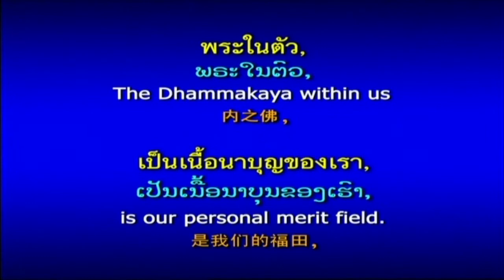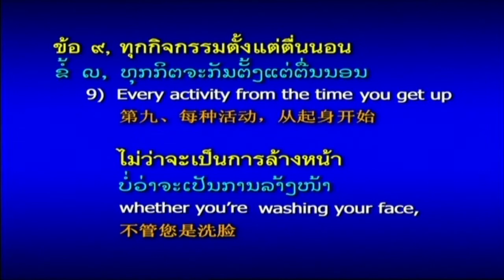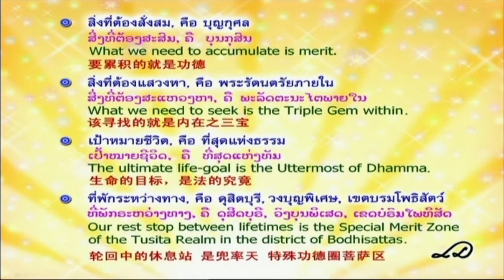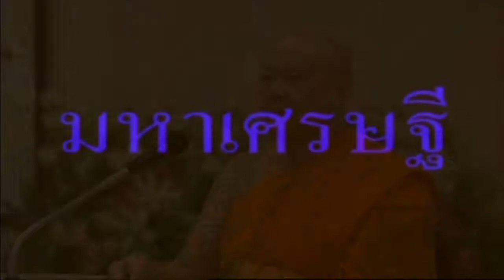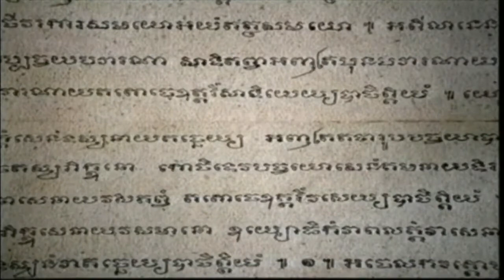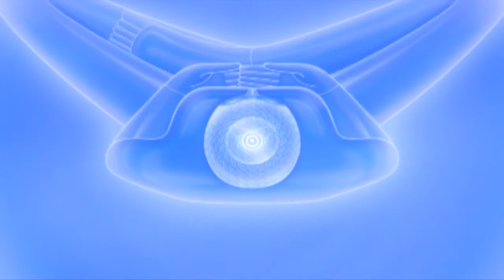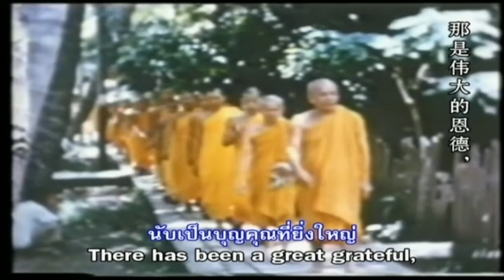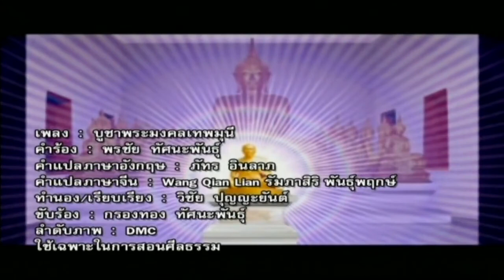รายการโรงเรียนอนุบาลฝันในฝันวิทยา 7 ก.ย. 2557 โดย พระราชภาวนาจารย์ วิ.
รายการธรรมะเพื่อฟื้นฟูพระพุทธศาสนาและศีลธรรมโลก มากมายไปด้วยสาระ และธรรมะบันเทิง มีเพลงธรรมะธรรมะมีภาพ มีพูด โดย พระราชภาวนาจารย์ วิ.